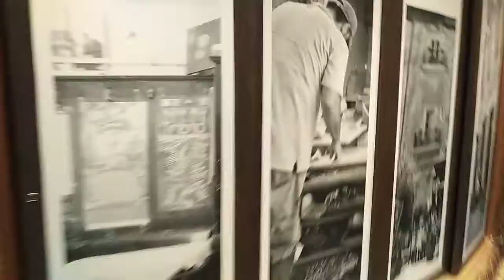1 day in the Port de Zeebrugge for a cruise ship MSC prezoisa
Een 1 dags cruise bezoek in Port de Zeebrugge
Het cruise is MSC prezoisa
MSC grandiosa gaat binnenkort te water dan is dat het grootste schip 6300 passagiers
Momenteel is de grootste nog de seaside en Seaview
Alvast veel kijk plezier en like zeker
Het is een aparte wereld de cruise wereld is dat zouden jullie op cruise gaan of al geweest